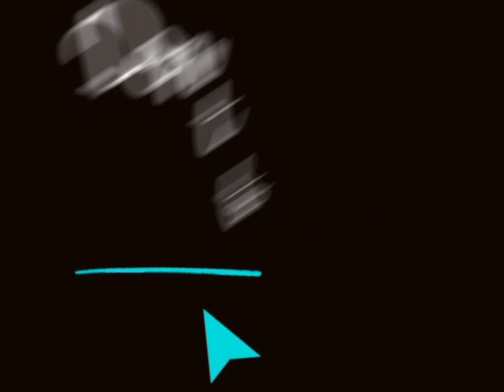velvet frock design |latest winter frock design 2024 | simple and trendy velvet dress design.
New velvet frock designs for baby girls 2024.new winter frock design for baby girls.

It's how we know how much you enjoyed the videos...